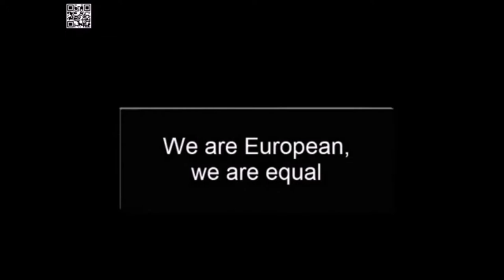Αθλητικές Δραστηριότητες στον Άλσος του Αγίου Νικολάου- 3ο Γυμνάσιο Νάουσας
Sports Activities in Grove St. Nicholas in context of the program We are European We are equal.

Αθλητικές δραστηριότητες στο Άλσος του Αγ. Νικολάου στα πλαίσια του προγράμματος We are European We are equal.